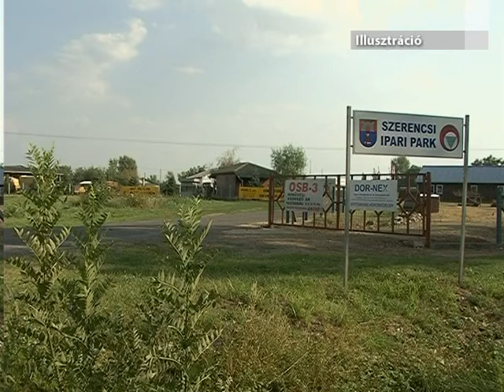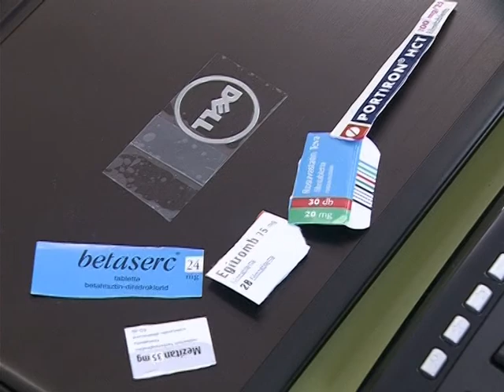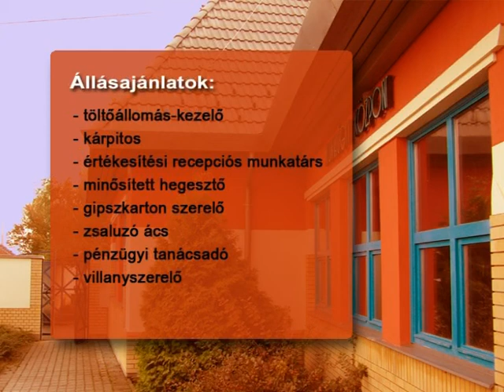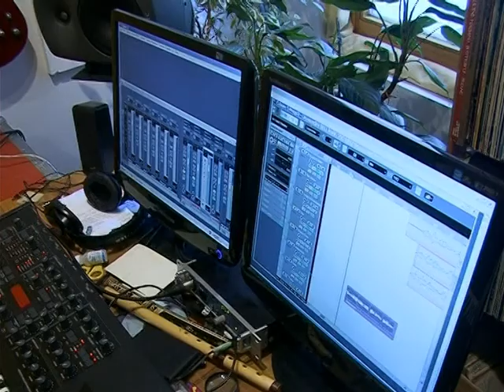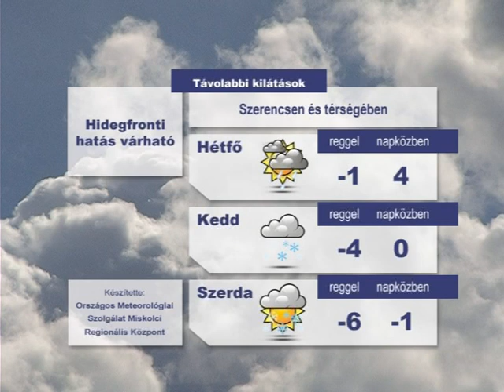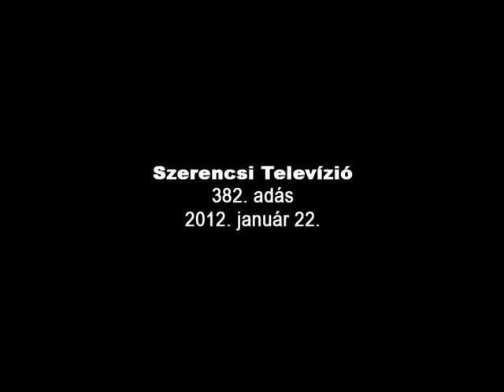Szerencsi Tükör 382. adás (Szerencsi Televízió, 2012.01.22.)2/2